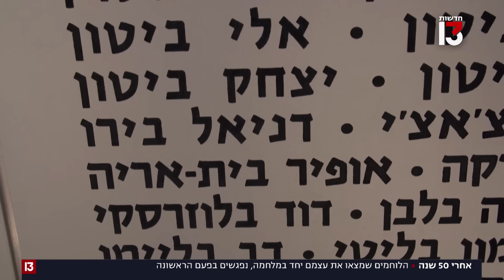נלחמו יחד - ונפגשו אחרי 50 שנה: "השאירו אותנו בשטח האויב"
בפרוץ מלחמת יום הכיפורים מצאו את עצמם יהודה חדד, ניצן עצמון ויהודה קלר באותו נגמ"ש, מסתערים עם כוחות השריון בחולות סיני. את מה שהתחולל שם כל אחד נשא לעצמו - הם לא נפגשו מאז ולא דיברו מעולם על מה שעבר עליהם: לא על הנגמ"ש השרוף שספג פגיעה ישירה - וגם לא על הפצעים שהגלידו והשאירו צלקות עמוקות. "מה שהיה בחווה הסינית - שום מילה לא תוכל לתת תמונה אמיתית של התופת"